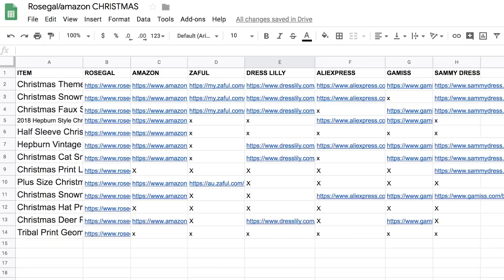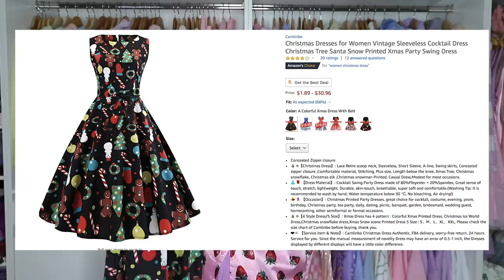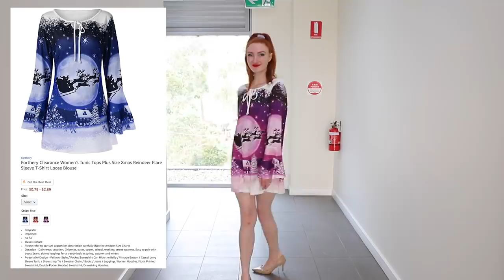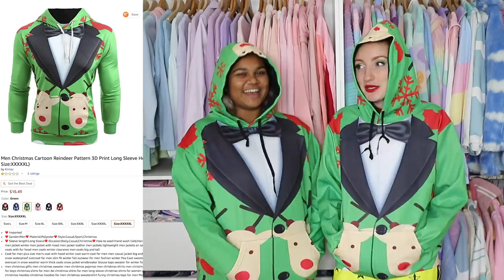$400 AMAZON & ROSEGAL CHRISTMAS DRESS HAUL | CHRISTMAS DRESSES HOLIDAY 2019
CHRISTMAS DRESSES 2019 / AMAZON HAUL / ROSEGAL HAUL / HOLIDAY 2019 / CHRISTMAS PARTY OUTFITS / CHRISTMAS HAUL 2019

THANK YOU ROSEGAL FOR GIFTING ME THESE ITEMS! This is not a paid endorsement - all opinions are my own.

I'm SO excited about this Amazon Haul! As I explain in the video, I was originally given these clothes by Rosegal, but they're sold out on rosegal.com so I managed to find all of them on Amazon! I've been asked by so many people to make a Christmas Dress Haul,  and i'm so happy with some of the dresses I received. Let me know which one was your favourite! Would you wear any of these as your Christmas Party Outfit?

ITEMS SHOWN: (the Amazon option and the original Rosegal option!)

6:31 Black Sleeveless Christmas Dress

9:16 Black Button Up Shirt

10:55 Green Santa Dress

13:16 Blue Christmas Cat Dress

15:38 Purple Reindeer Tunic Dress

17:37 Reindeer Stars Mesh Sleeve Dress

19:38 Mistletoe Dress

21:34 Reindeer Tuxedo Hoodie

24:20 Lace Print Dress

27:00 Pink Christmas Shirt

30:22 Christmas Suit Jacket

32:52 Christmas Gengar

32:52 Christmas Leggings